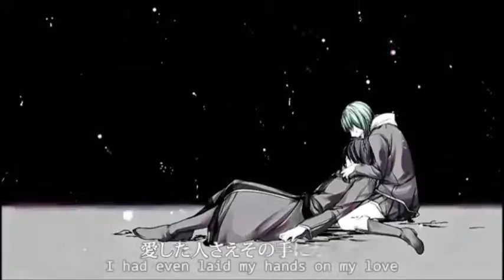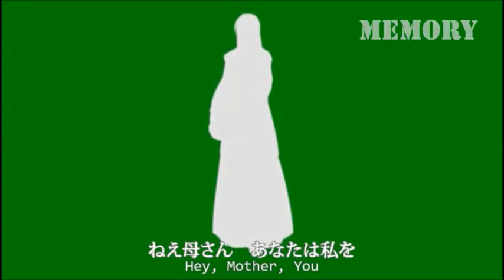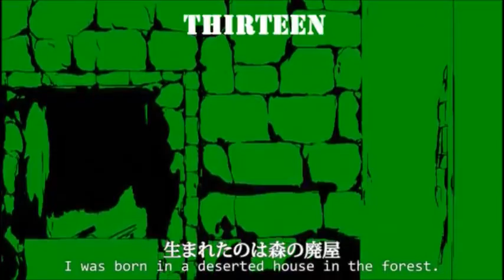[UTAU] The Muzzle of Nemesis - Ryoko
So this got took down by soundcloud
oops
Song - Muzzle of Nemesis
Music and Lyrics - Mothy
UST - Moonst4r
mixing & ust edits ect by me

Ryoko - Izua